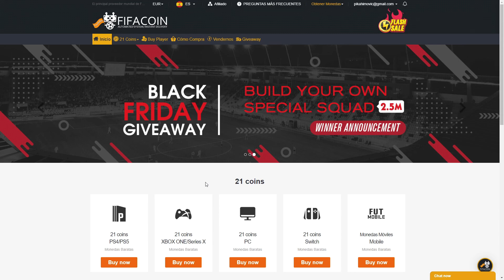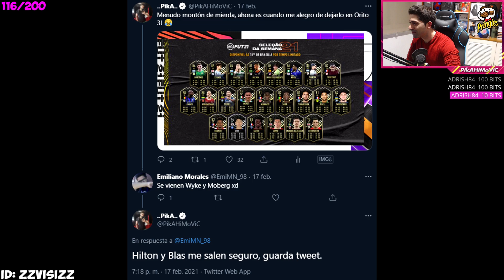ADIVINO MIS ROJOS DE ESTA SEMANA! 😂 RECOMPENSAS DE FUT CHAMPIONS | FIFA 21